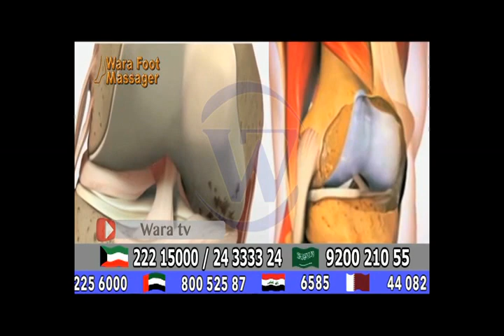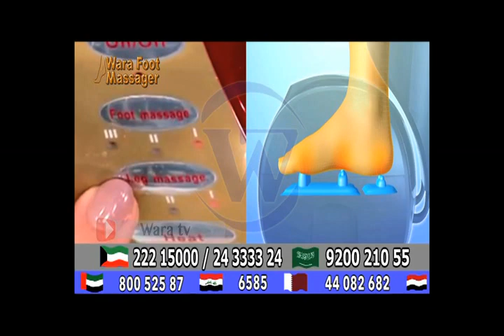Wara Todo Foot Massager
جهاز تدليك الاقدام والسمانة
شاهد كل جديد عبر صفحتنا على الفيس بوك